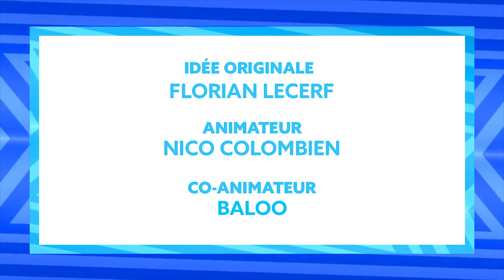DANS LA GOVA avec Marwa Loud & La Guardia !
Pour ce 7ème épisode de DANS LA GOVA nous avons eu la chance d’accueillir Marwa Loud & La Guardia pour écouter les playlists Booska’Bangers & Booska’Hits. Présenté par Nico et Baloo ! Au menu : L'écoute des playlists, du freestyle, des vannes... Restez jusqu’à la fin sinon vous allez louper des scènes déjà classiques 😂  !

➡️  CRÉDITS
Idée originale / réalisation : Florian Lecerf
Animateur : Nico colombien
Co-Animateur : Baloo
Montage / Cadrage : Vincent Filou
Ingé son : William Coutier
Animation / Générique : Tarik Benghomari
Illustrations : IamHoveh
Instru freestyle : Triple N Beat
Rédacteur en  Chef : Amadou Ba

➡️ La Booska'Team, suis-nous, on est partout ! 🙏 Facebook